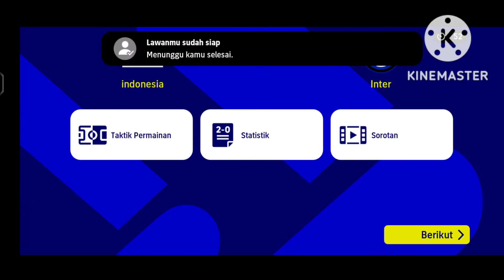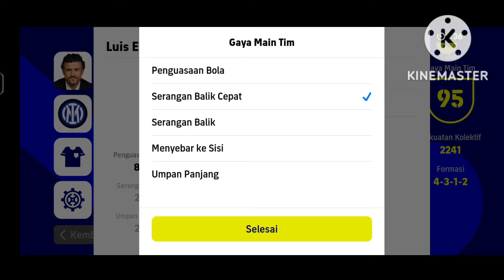Big Match Intermilan VS Indonesia berakhir dengan menegangkan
Pertandingan Online menegangkan Intermilan VS Indonesia yang berakhir kemenangan tipis untuk Intermilan